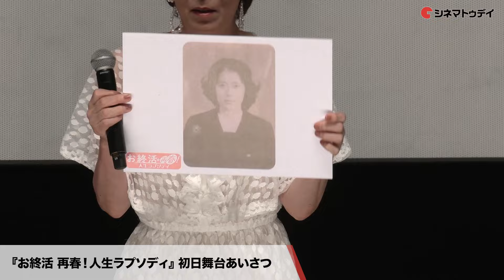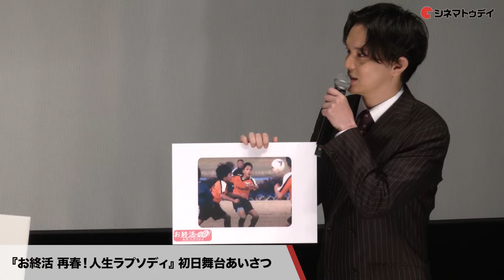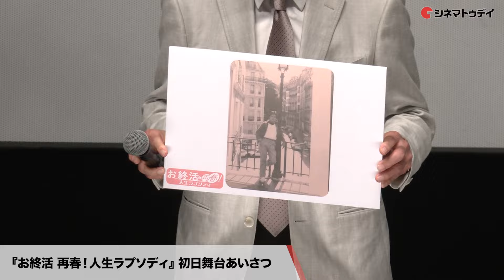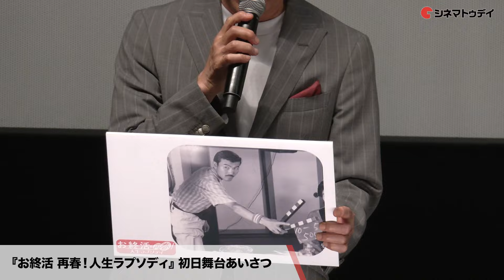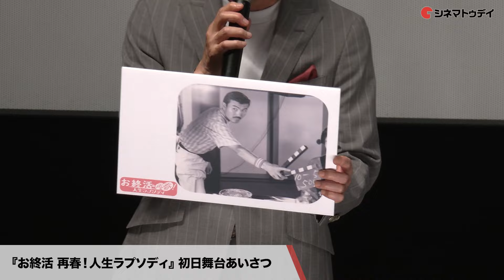【トークノーカット】高畑淳子、剛力彩芽、藤原紀香、⻑塚京三ら登壇『お終活 再春！人生ラプソディ』初日舞台あいさつ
高畑淳子、剛力彩芽、水野勝、凰稀かなめ、藤原紀香、⻑塚京三、香月秀之監督が登壇した『お終活　再春！人生ラプソディ』初日舞台あいさつの模様をお届け！

見どころ
終活をテーマにしたコメディードラマ『お終活　熟春！人生、百年時代の過ごし方』の続編。前作にて終活に触れた熟年夫婦が、夫の認知症疑惑や娘の結婚をめぐって騒動を巻き起こす。監督の香月秀之、大原千賀子役の高畑淳子、大原亜矢役の剛力彩芽、桃井梓役の松下由樹ら、前作のスタッフとキャストが再び顔をそろえている。長塚京三、藤原紀香、大村崑、LiLiCoらが、新たに共演する。

あらすじ
大原千賀子（高畑淳子）と真一（橋爪功）は、娘・亜矢（剛力彩芽）の結婚を目前に控えて喜びを隠せずにいた。その一方で千賀子は、終活セミナーで聞いた「青春時代の夢に、もう一度、挑戦する！」という言葉に触発され、若いころの夢だったシャンソン歌手としてステージに立つことを実現しようと張り切るが、真一に認知症の疑いが出てしまう。そうした状況にもめげずにレッスンに通う千賀子は、かつて習っていたシャンソンの恩師の娘・丸山英恵（凰稀かなめ）からステージへの出演を持ち掛けられる。